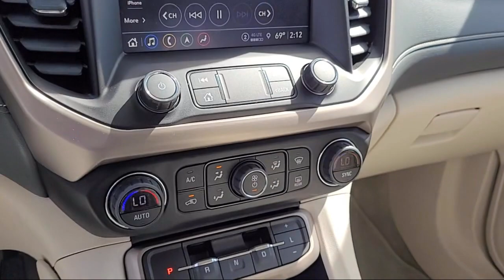2022 GMC Acadia Denali Sport Utility Roseville Sacramento Citrus Heights Folsom Auburn Lincoln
2022 GMC Acadia Denali Sport Utility Stock Number: U1714 Vin:1GKKNXL45NZ156009.

Mazda Roseville
830 Automall Dr